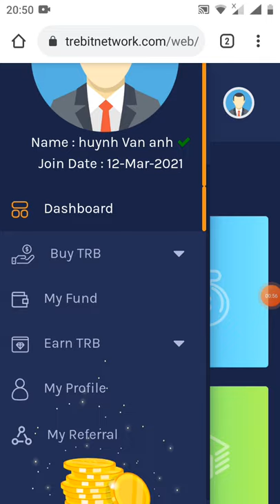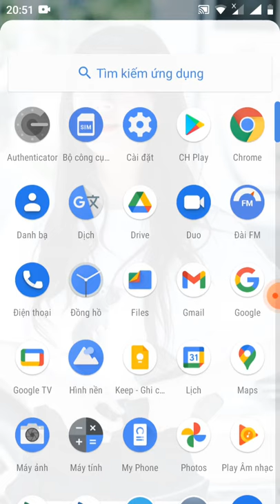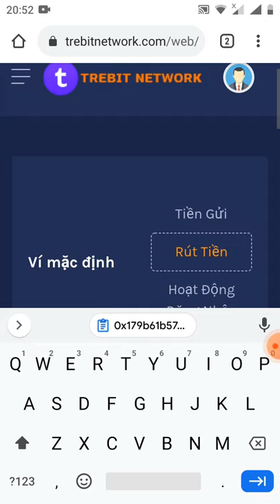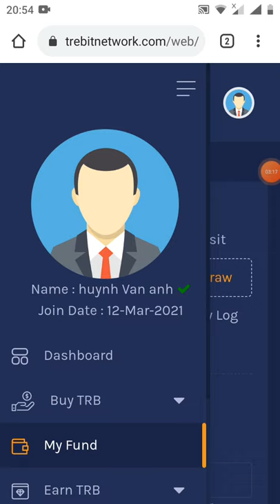Withdraw TRB từ dự án trước đây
Link box

Link website